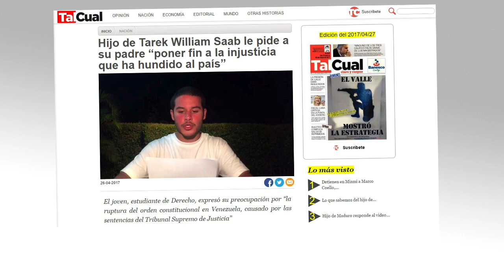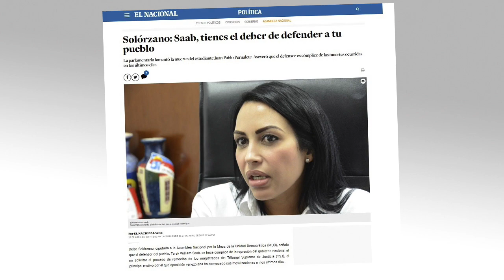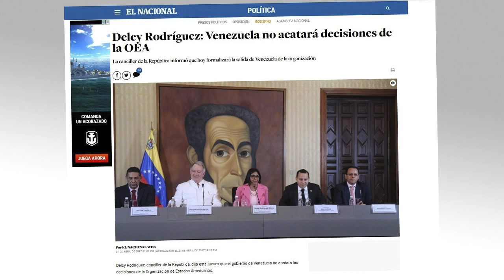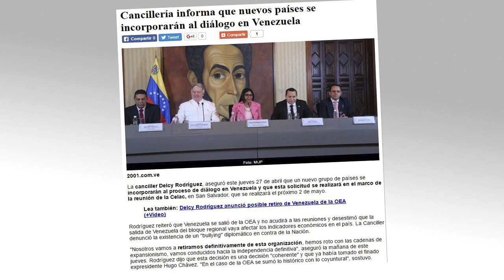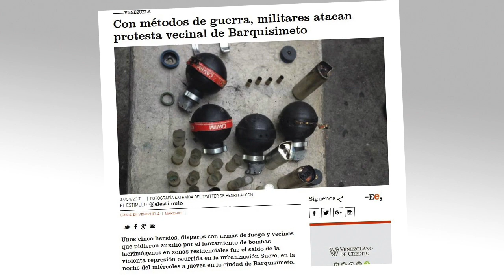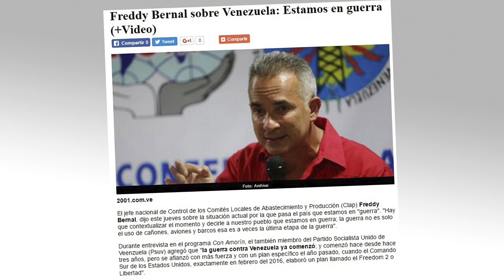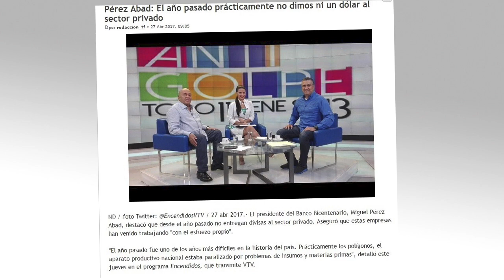Kicosis: El Hijo Tarek